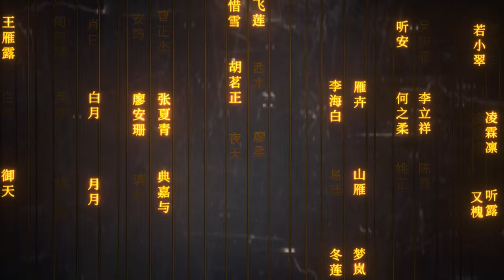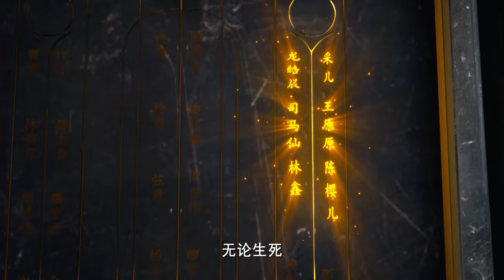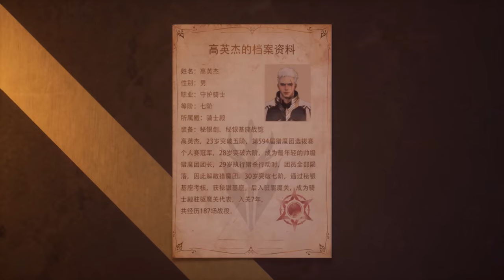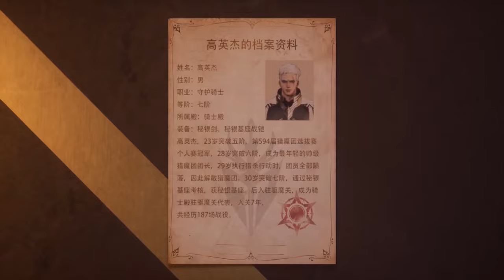🔯 EP50-51 龙皓晨和采儿提前同床！史上最奇葩的猎魔团，首次迎战！【神印王座 Throne of Seal】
① 喜欢C-drama的朋友要支持正版哦，下载WeTV APP可以看全集正片：
② 下载WeTV APP可以看更多精彩C-drama最新节目： #20231015
💝感謝關注！🥰
【频道推荐】
Soul Land#唐三#小舞#tangsan#xiaowu#douhundalu